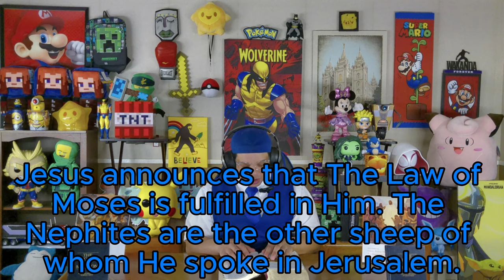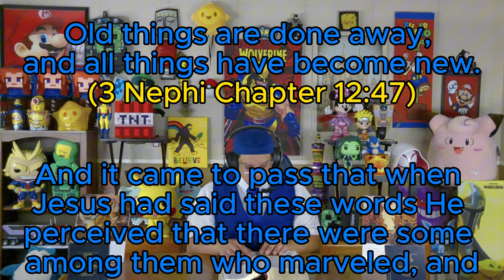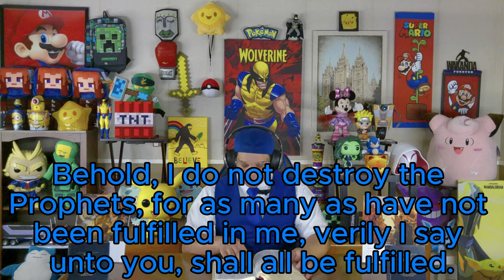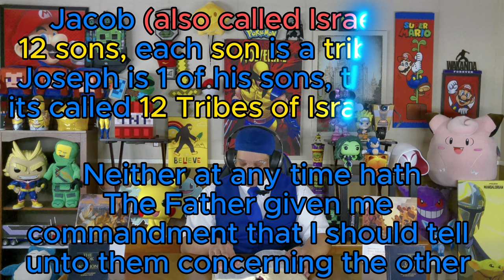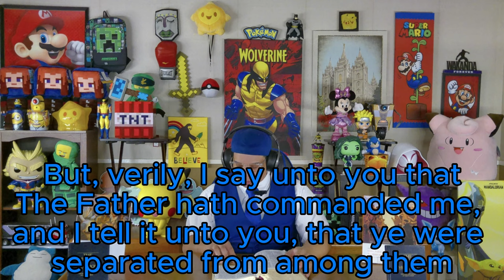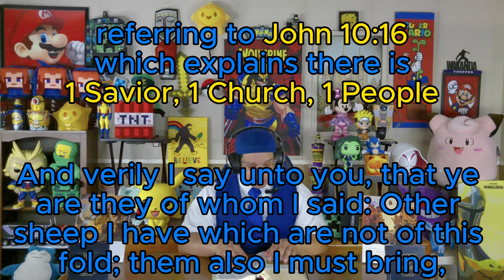3 Nephi Chapter 15 - The Book of Mormon